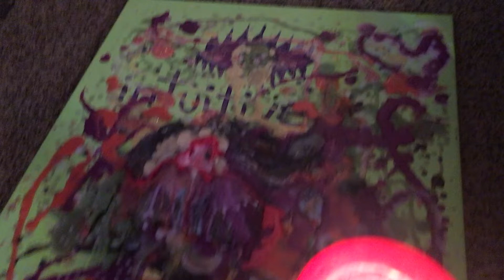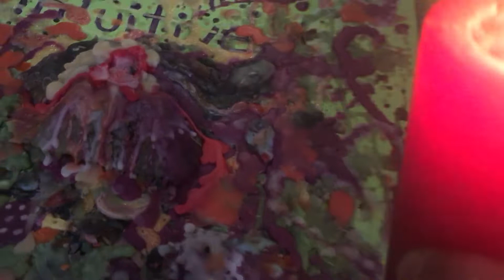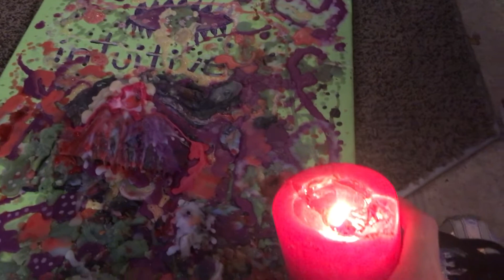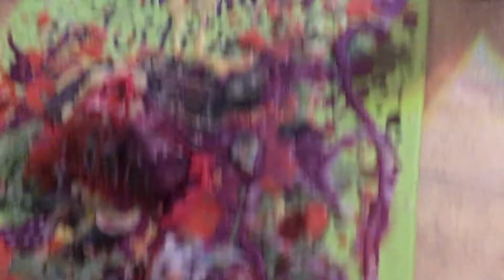making 3D art with candles 9:59pm Tuesday JULY 9 2019 intuitive empath rainbow warrior